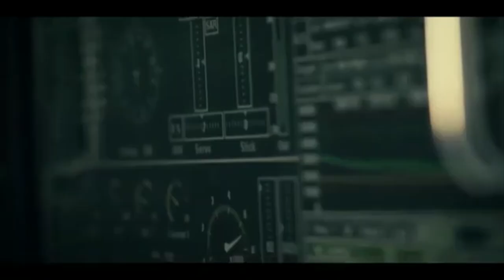Iran military Drill 2021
IRGC Ground Force launches military drill in SW Iran

In recent months, Iran’s Armed Forces have held a series of drills amid heightened tensions with the United States.
This exercises served as a warning message to the enemies against any act of aggression against the Islamic Republic.

Thunderous